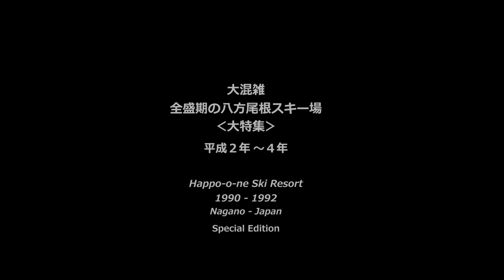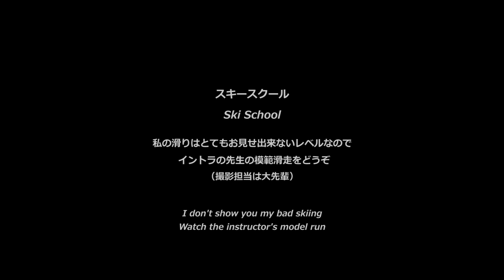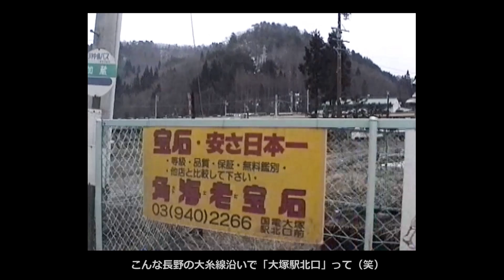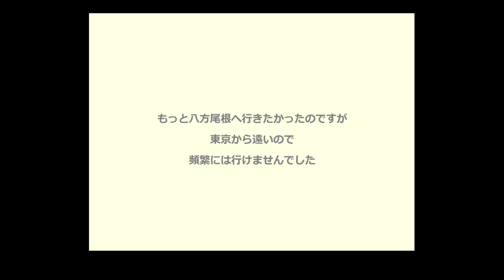大混雑！スキー全盛期の八方尾根 大特集 Happo-o-ne Ski Resort - Nagano 1990-1992 (HD-60p)